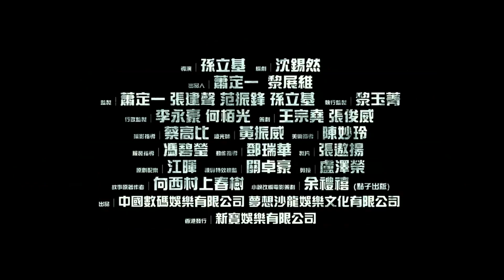向西三部曲《作家的謊言：筆忠誘罪》2019先導預告 🎬HD中文電影預告【Deception of the Novelist】|JELLY MOV3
《作家的謊言：筆忠誘罪》
導演：孫立基
演員：張建聲、何佩瑜及松岡李那

故事大綱
張建聲飾演嘅治癒系作家「徐哲」同太太Jeana及兒子本來有個幸福美滿家庭，自從樓上租客情婦松岡李那突然出現，令「徐哲」嘅滿分人生出現無法想像嘅變卦!⋯⋯

經過超過一年時間拍攝及後製﹑港產最強網絡作家向西村上春樹嘅「向西三部曲」最終章終極登場！

繼首部曲《一路向西》、二部曲《西謊極落：太爆・太子・太空艙》之後，由導演孫立基執導及沈錫然監製、並由張建聲、何佩瑜及松岡李那主演嘅《作家的謊言：筆忠誘罪》驚艷大銀幕！